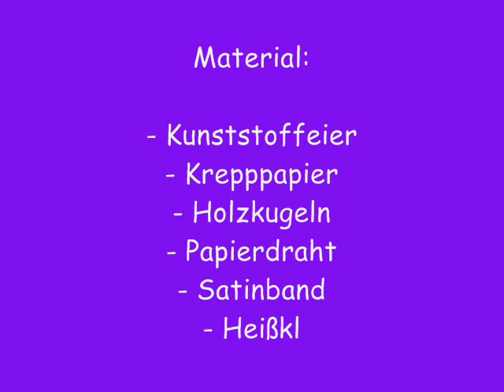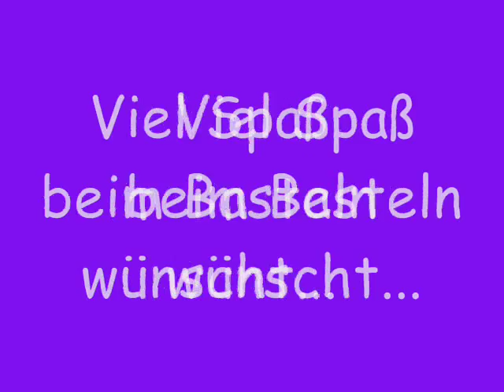Frühlingshafte Dekoration: Hänger Fee - Basteln mit Prell